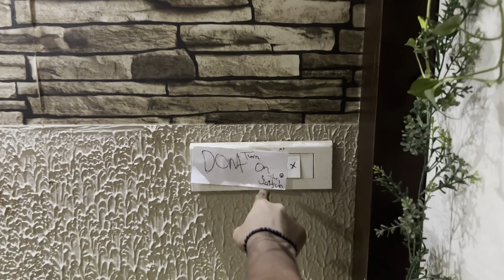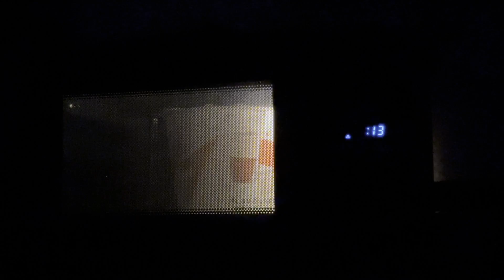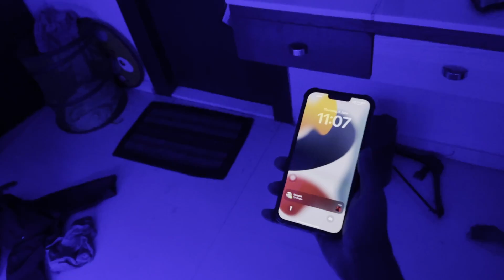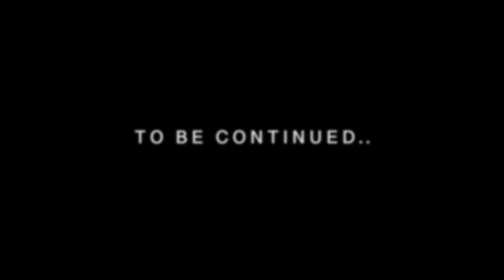THE HALLWAY || SHORT FILM || MOMOVERSE || VASAVI BRINDAVANAM || SANTOSH RAJU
HELLO FAM,
THIS IS THE SECOND FILM OF THE MOMOVERSE PLEASE DO WATCH FIRST FILM FOR BETTER UNDERSTANDING..

THE HALLWAY
GENRE - HORROR, THRILLER , SUSPENSE

DON'T MISS OUT THE POST CREDIT SCENE